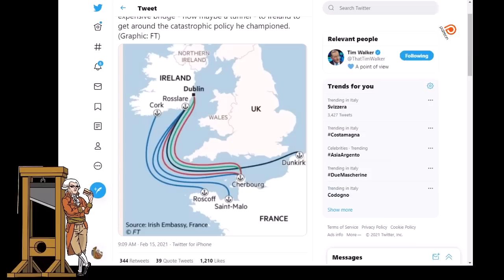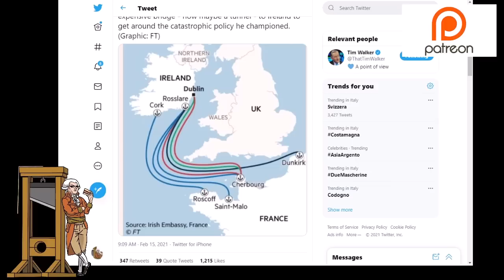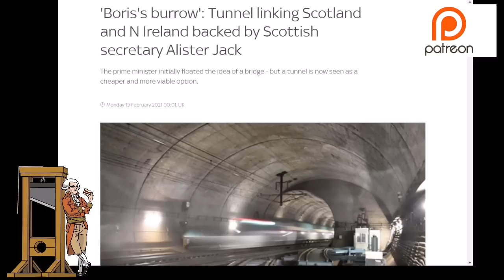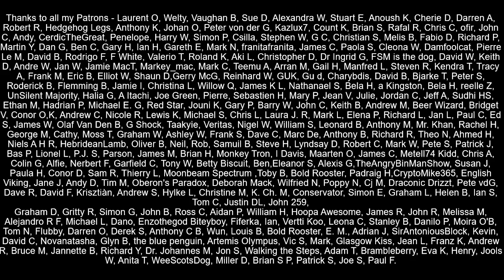"Boris's Burrow" Brexit Tunnel To Fix Northern Ireland Problems!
When a Brexit bridge between Northern Ireland and Scotland was proposed some time ago it was dismissed as a distraction and both an expensive and unfeasible one at that.  Boris Johnson has suggested instead to build a tunnel between Scotland and Northern Ireland.